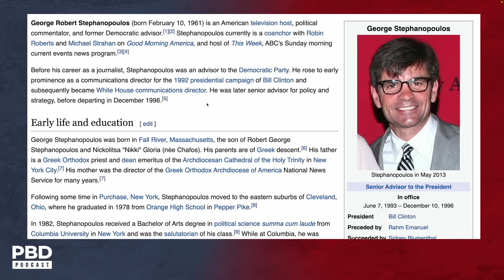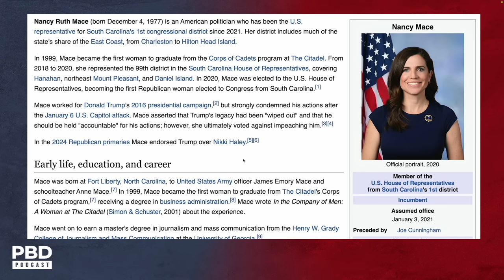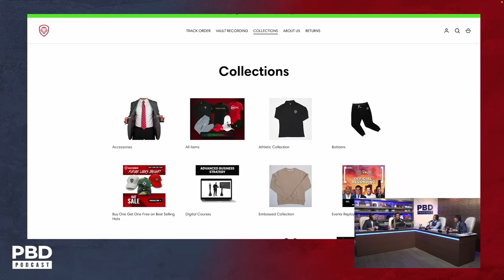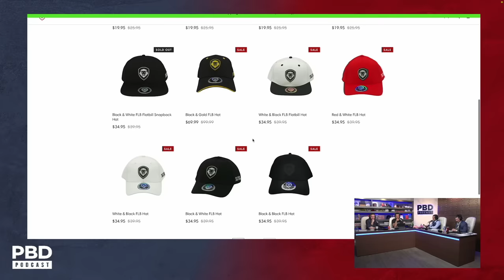“A Classless Act” - George Stephanopoulous Shaming Rep. Nancy Mace Backfires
Patrick Bet-David is joined by Adam Sosnick, Tom Ellsworth, and Vincent Oshana as they discuss Hollywood forcing John Cena to appear nude at the Oscars.